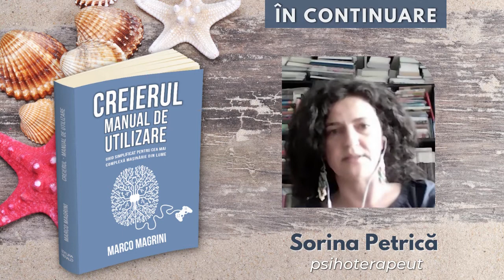Sorina Petrică - Cum ne relaxăm activ în timpul liber?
Cu siguranță ne dorim ca în vacanță să avem parte de experiențe cât mai plăcute, de relaxare, distracție și odihnă atât de benefice pentru creierul și organismul nostru. Psihoterapeutul Sorina Petrică ne va povesti într-un nou episod al Dialogurilor Herald despre odihna activă, atenția involuntară, curiozitatea și motivația de a face lucruri care ne produc plăcere, despre ce primim prin toți neurotransmițătorii care se descarcă în creierul nostru atunci când avem parte de o activitate plăcută, noțiuni întâlnite în cartea „Creierul – manual de utilizare” scrisă de Marco Magrini.

00:00 Intro Sorina Petrică
0:50 Sorin Lucaci - prezentare carte, temă și invitat
3:40 Creierul nostru are nevoie de momente de liniște și relaxare
7:03 Vacanță fără planificări prea stricte
9:25 Motivația și curiozitatea activate în vacanță
11:47 Creierul nostru are nevoie de recompense mici la un anumit interval de timp
17:50 În adolescență se dezvoltă partea prefrontală a creierului

„Mintea noastră și creierul nostru au nevoie de odihnă. Este foarte important să alternăm perioadele de muncă cu perioadele de odihnă, iar când avem nevoie de odihnă și relaxare, ne odihnim, când muncim, avem nevoie să fim focusați și să fim într-o altă stare de spirit. E important cum ne permitem în vacanță să facem alte lucruri decât facem în mod obișnuit când suntem la lucru, la birou. Pentru că deseori suntem obișnuiți să fim în priză, ne este foarte greu să stăm pur și simplu fără să facem nimic. Creierul nostru are nevoie de momente de liniște, de pace în care să acceseze o altă stare decât cea potrivită focusării. Uneori avem nevoie de odihnă activă mai ales persoanele care au un stil de muncă sedentar, asta însemnând cumva că e important să facem și drumeții, plimbări, să citim, lucruri care ne induc și o stare de relaxare. Motivația de a face lucruri în vacanță este foarte diferită față de motivația pe care o avem acasă sau la birou, pentru că atunci când mergem în vacanță curiozitatea noastră este foarte activată.

Curiozitatea este un ingredient important al capacității de concentrare a atenției. Noul, ineditul, lucrurile care ne produc plăcere și care descarcă în corp dopamină în mod automat ne activează atenția și ne ajută să ne focusăm pe ceea ce facem dar este un alt tip de focus. E o atenție mai degrabă involuntară decât voluntară. Ceea ce primim prin toți neurotransmițătorii care se descarcă în creierul nostru atunci când facem o activitate plăcută este foarte benefic pentru organismul nostru”, a povestit psihoterapeutul Sorina Petrică

📖 „Creierul - Manual de utilizare: ghid simplificat pentru cea mai complexă mașinărie din lume", Marco Magrini, colecția Psihopractica